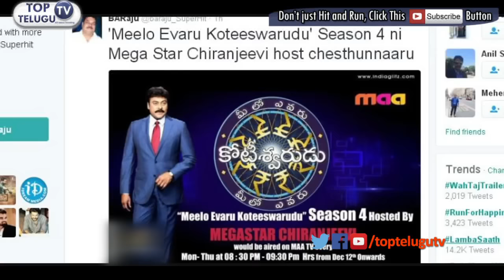REASON Why CHIRANJEEVI is Hosting MEELO EVARU KOTEESHWARUDU | Nagarjuna | MEK Season 4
As we know that Chiranjeevi is hosting Meelo Evaru Koteeshwarudu Season 4 and do you know the REASON why Chiranjeevi is hosting the MEK program despite being busy with his 150th film Khaidi No 150?